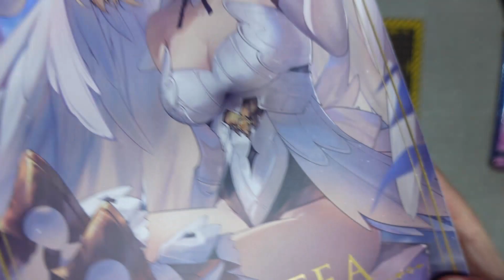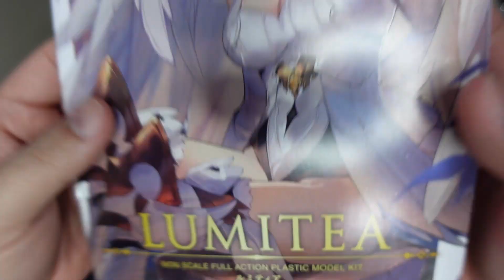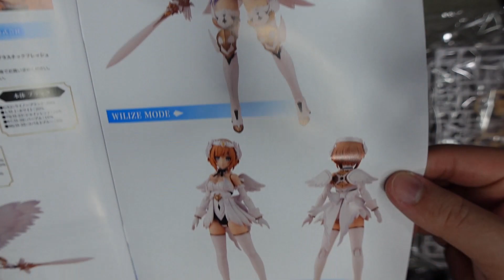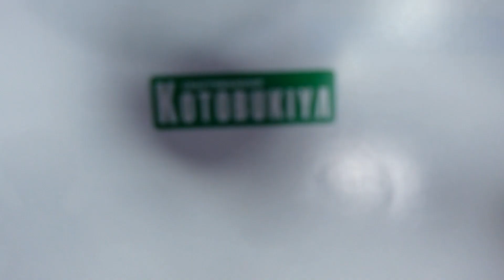KOTOBUKIYA ARCANADEA [ アルカナディア ] - LUMITEA [ ルミティア ] REVIEW